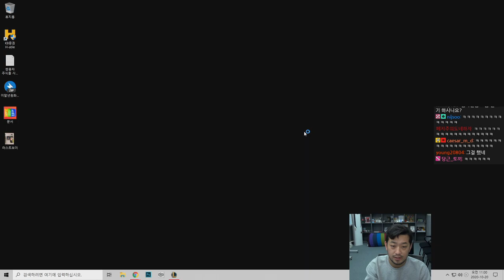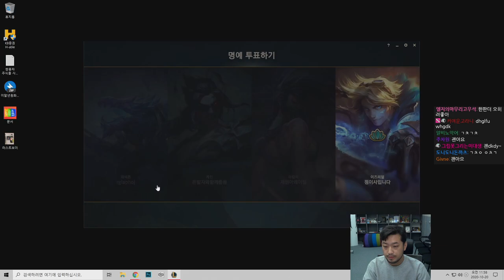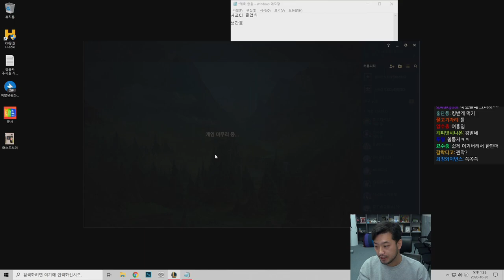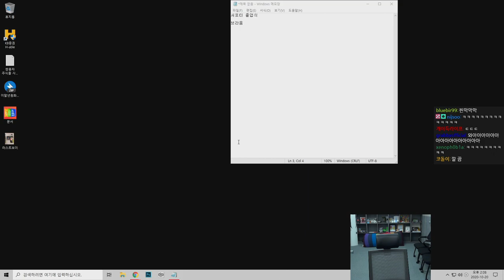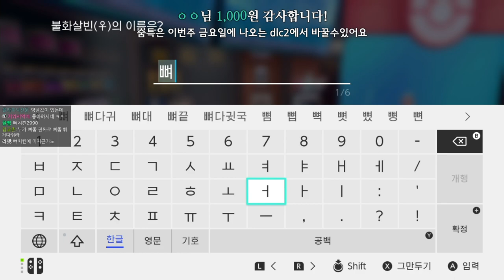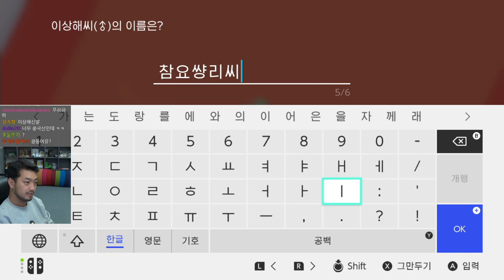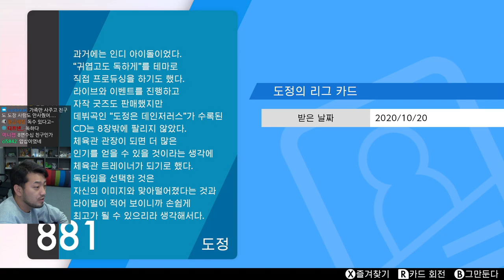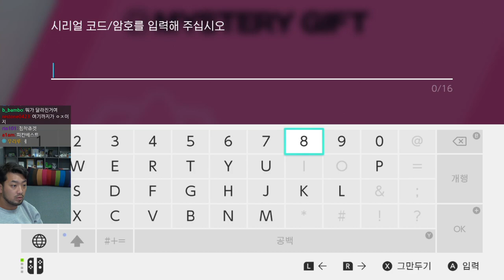2020년 10월 20일 | 롤, 쏘영이 포켓몬 진행 상태 확인하기, 포켓몬스터 DLC 갑옷의 외딴섬